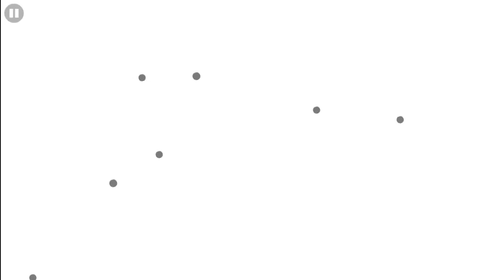[MOBILE] Geometry Dash - Unearthed 93%...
I hate my life, why i died there for real.
으아아아아아앝카ㅏ캌카ㅏㅋ카카아아아아아아아아아아아아아아아아아아아아가아가가아가가각